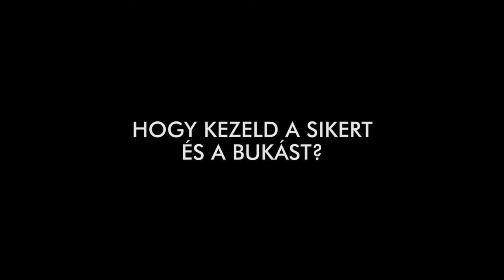Alföldi Róbert MesterAkadémia promó '45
Alföldi Róbert első és egyetlen online videókurzsa a Mesterakademia-hu-n.

Messziről jött, nagy utat tett meg: Alföldi Róbert az ország egyik legismertebb és legelismertebb színésze és rendezője. Meggyőződéssel vallja, hogy őszinteséggel, kitartással, tanulással, nyíltsággal és szenvedéllyel te is messzire fogsz jutni.

Alfölditől az önmegvalósítás technikáiról szóló kurzusában gyakorlati javaslatokat kapsz, hogyan legyél magabiztosabb és sikeresebb az életed minden területén.

Segít, hogyan kommunikálj hatásosabban, hogyan kísérd a beszédedet testbeszéddel, és miként öltözz úgy, hogy az is az üzenet átadását szolgálja.

Hosszú évekig dolgozott vezetőként, így a csapatmunkáról és a vezetői szerep tanulságairól is értő tanácsokat hallasz tőle.

Tanácsokat ad a karriered építéséhez, és azt is megnézheted élesben, hogy Alföldi milyen szenvedéllyel dolgozik.